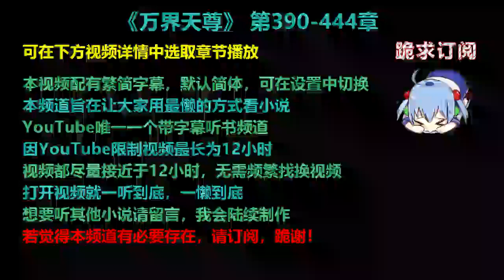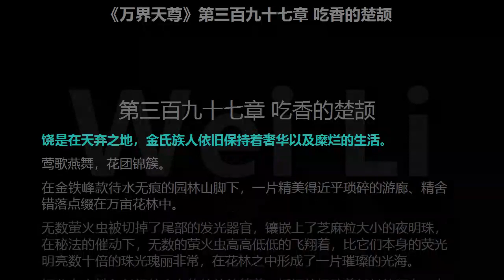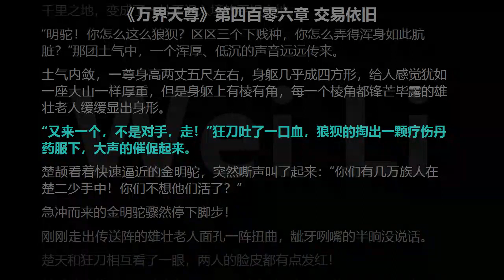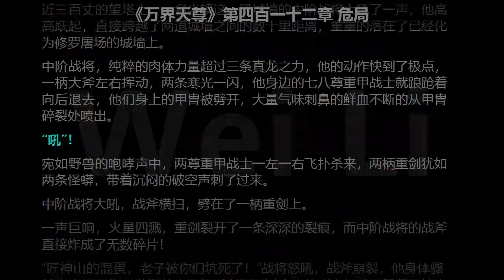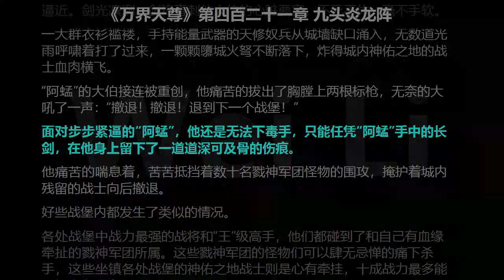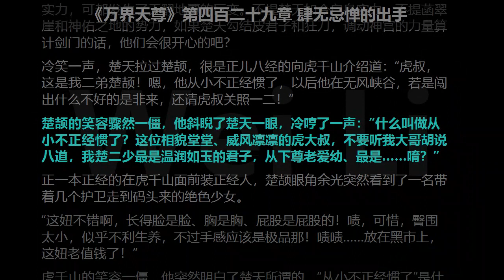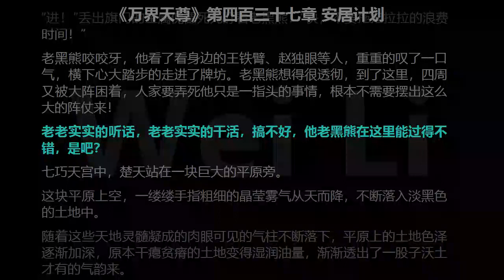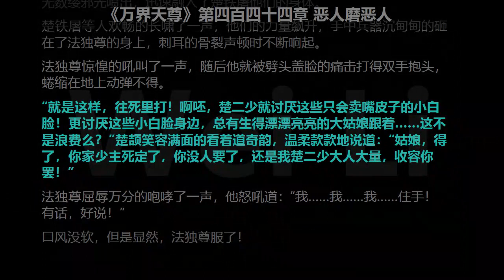万界天尊 390-444章 听书 【手机用户点击右边小三角形可展开选取章节播放】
00:00　片头
00:00:05　第三百九十章 谁的规则
00:12:58　第三百九十一章 发落
00:25:40　第三百九十二章 神血之秘
00:38:24　第三百九十三章 复苏的战神山
00:50:50　第三百九十四章 一滴神血
01:03:32　第三百九十五章 最纯粹的暴力
01:16:26　第三百九十六章 幽鬼统领
01:29:29　第三百九十七章 吃香的楚颉
01:41:56　第三百九十八章 楚颉叛逃
01:54:27　第三百九十九章 万鬼朝宗
02:07:18　第四百章 楚颉的大口
02:20:26　第四百零一章 直面
02:33:04　第四百零二章 混乱
02:46:08　第四百零三章 神宫少君
02:59:03　第四百零四章 城墙崩坏
03:11:45　第四百零五章 烈火炼真金
03:24:50　第四百零六章 交易依旧
03:37:53　第四百零七章 合作的可能
03:50:51　第四百零八章 臭味相投
04:03:50　第四百零九章 楚天的力量
04:16:54　第四百一十章 火神平原
04:29:33　第四百一十一章 孕育的恶念
04:42:17　第四百一十二章 危局
04:54:58　第四百一十三章 崩溃和拼命
05:08:14　第四百一十四章 危机迫临
05:21:24　第四百一十五章 一剑之威
05:34:05　第四百一十六章 凌霄白虎杀
05:46:52　第四百一十七章 天火教圣女
05:59:41　第四百一十八章 命运的悸动
06:12:37　第四百一十九章 火鬼龙王
06:25:33　第四百二十章 紧急驰援
06:39:00　第四百二十一章 九头炎龙阵
06:51:51　第四百二十二章 战王的狠绝
07:04:39　第四百二十三章 空城
07:17:38　第四百二十四章 跨界
07:30:27　第四百二十五章 归心
07:43:21　第四百二十六章 皮君子的条件
07:56:07　第四百二十七章 重返堕星洋
08:08:57　第四百二十八章 法独尊的骄横
08:21:56　第四百二十九章 肆无忌惮的出手
08:35:09　第四百三十章 四方联动
08:48:21　第四百三十一章 女人的心思
09:01:12　第四百三十二章 反诬
09:14:04　第四百三十三章 寻上门的“表弟”
09:27:05　第四百三十四章 家事
09:40:19　第四百三十五章 彼此心思
09:52:53　第四百三十六章 合流
10:05:43　第四百三十七章 安居计划
10:18:38　第四百三十八章 于无声处
10:31:41　第四百三十九章 听惊雷
10:44:36　第四百四十章 弹指惊雷
10:58:05　第四百四十一章 九极元辰
11:11:23　第四百四十二章 罪证
11:24:33　第四百四十三章 天子？
11:37:58　第四百四十四章 恶人磨恶人